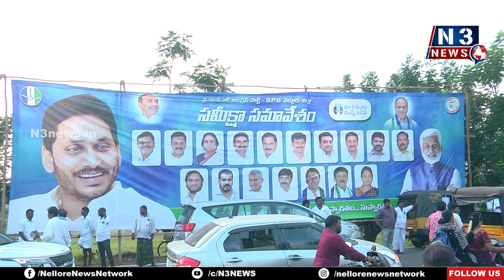బయటపడ్డ‌ సుక్కు బలగం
- పార్టీ సమీక్షా సమావేశానికి ఎమ్మెల్యే ప్రతాప్ కుమార్ రెడ్డి వర్గాన్ని మించిన బలగంతో హాజరు
- ఆవాకైన‌ నెల్లూరు వైఎస్ఆర్సీపీ పెద్దలు, జిల్లా నాయకులు
- సుకుమార్ రెడ్డిని వ్యతిరేకిస్తున్న ఎమ్మెల్యే పరిస్థితి ఏంటని గుసగుసలు